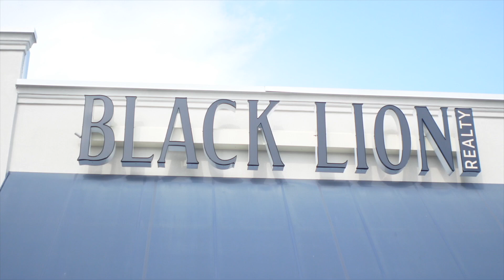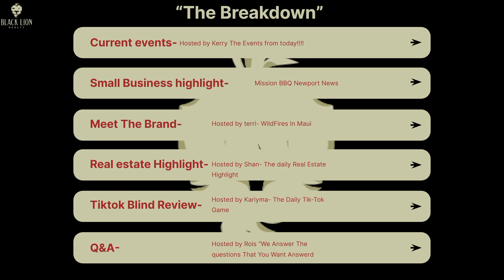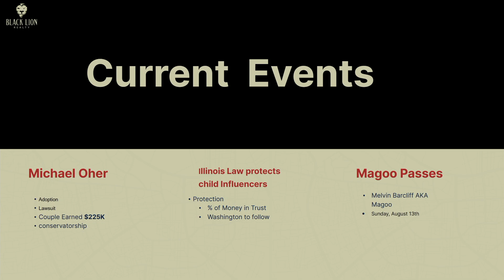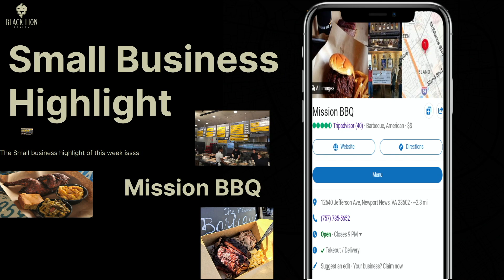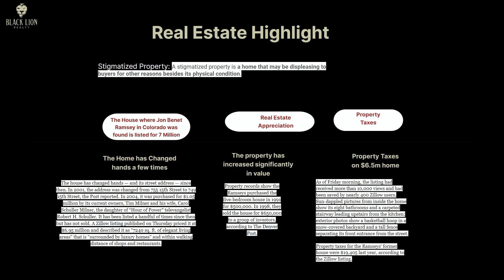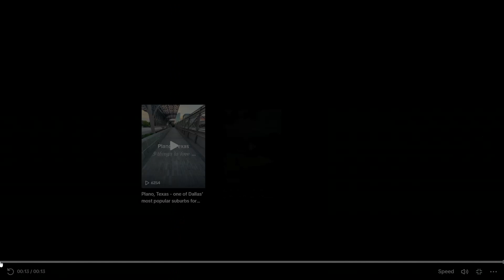"Open All Doors, Leave None Unchecked"- Black lion Live Day 10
In this episode We take a deep dive into stigmatized property, the wildfires and Why you should leave no doors unchecked Literally and physically.

- For any information or consultation About anything real estate